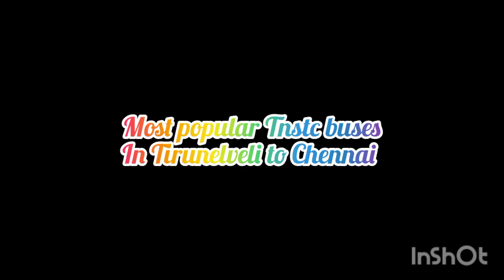Top 5 bus | Tirunelveli to Chennai distance Govt bus 🚌🚌/@sankaranprabhu9204